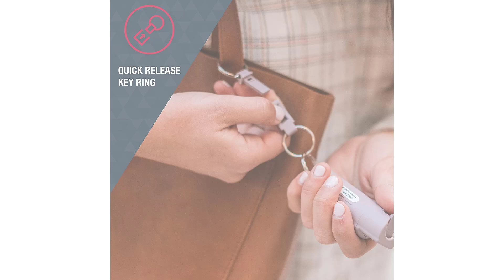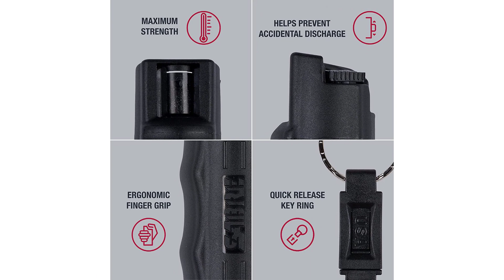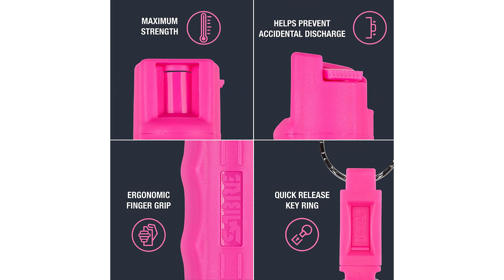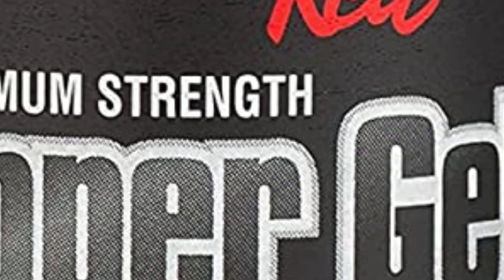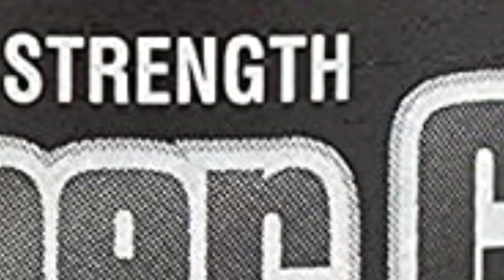Best Self Defense Pepper Spray || 5 Best Pepper Spray for Self Defense In 2023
SABRE Pepper Spray
SABRE Pepper Spray
SABRE ADVANCED Pepper Spray
SABRE Runner Pepper Gel
SABRE Crossfire Pepper Gel
Best Self Defense Pepper Spray
#5 Best Pepper Spray for Self Defense In 2023